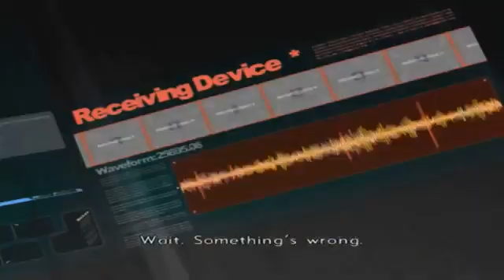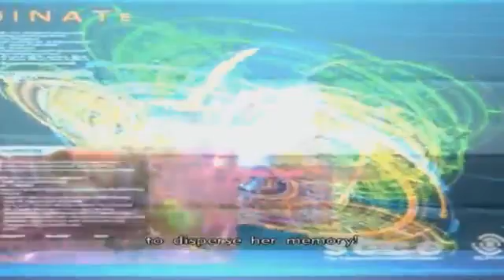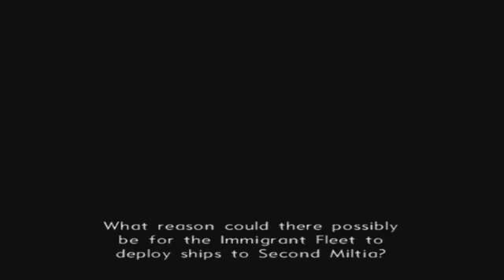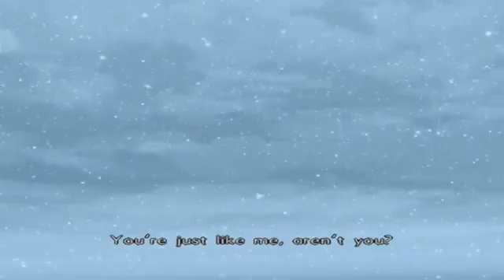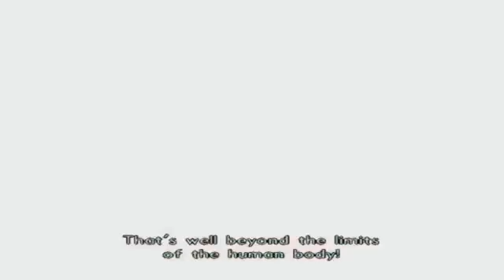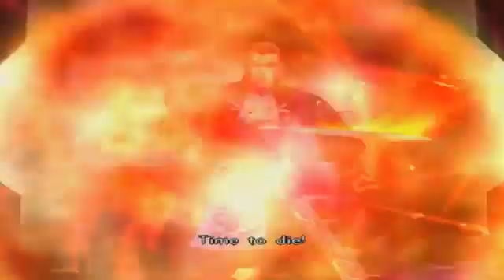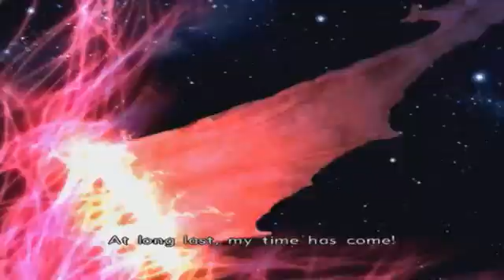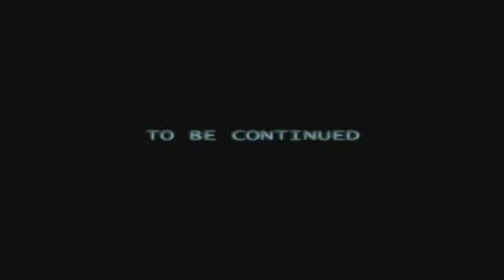Xenosaga Episode 2 Cutscene Movie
here movie of this game